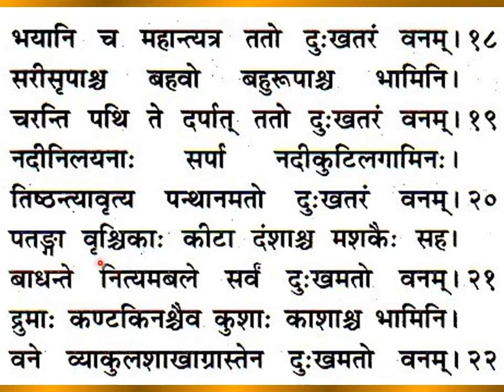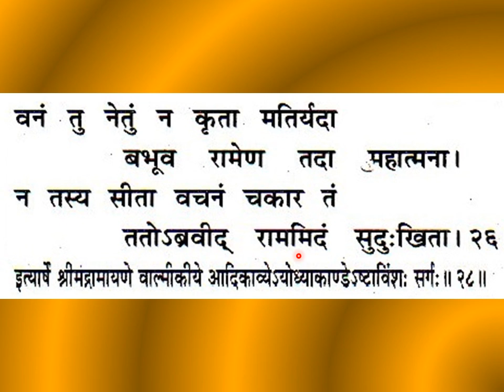श्रीमद्वाल्मीकीयरामायणम् अयोध्याकाण्डम् अष्टाविंशः सर्गः Valmiki Ramayanam Ayodhya Kandam, Ch 28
Srimad Valmiki Ramayanam Ayodhya Kandam, Chapter 28